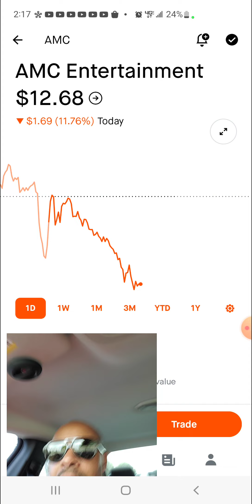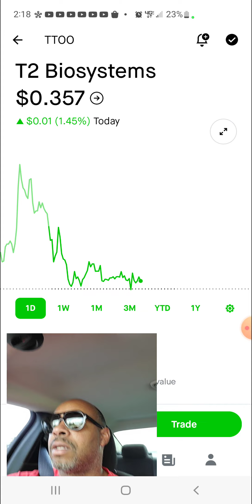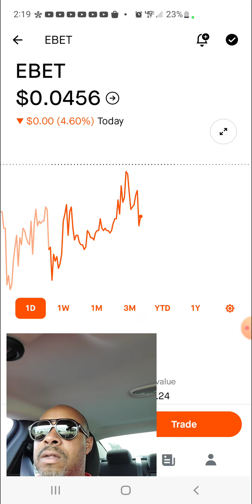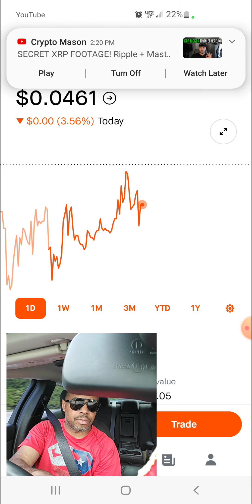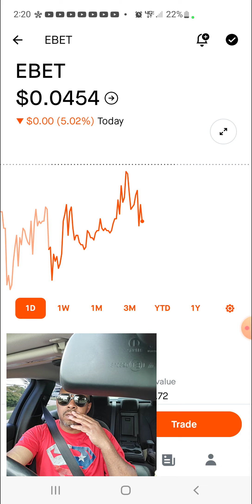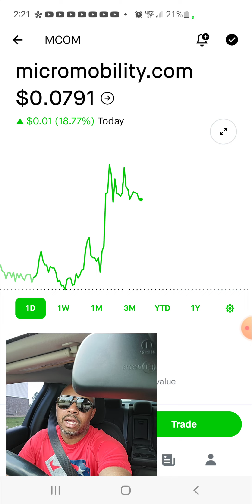Watching a few STOCKS for a BIG upswing.